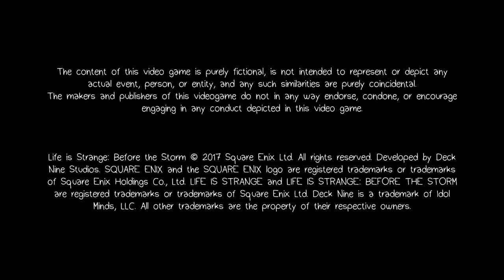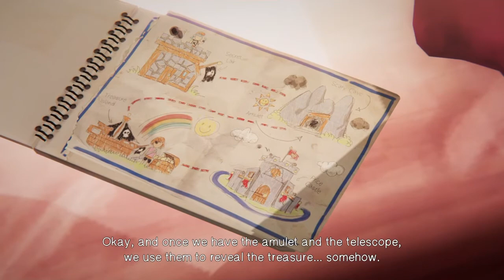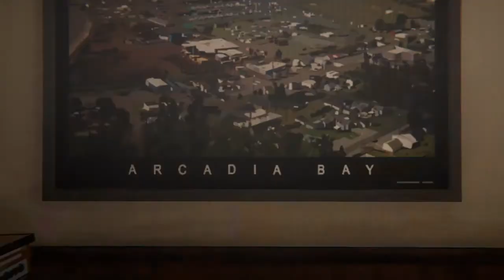Life is strange: Before the storm bonus episode farwell all photos/graffiti (31:14) speedrun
Time starts on the first choice and ends on the last choice.